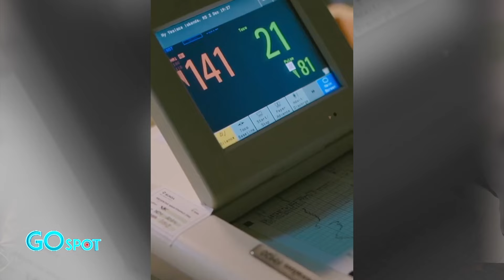BERJUANG SETENGAH MATI LAHIRKAN ANAK PEREMPUAN, JESSICA ISKANDAR UNGKAP KONDISINYA SAAT INI - GOSPOT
Jessica Iskandar ungkap kondisinya usai melahirkan dan mengalami pendarahan